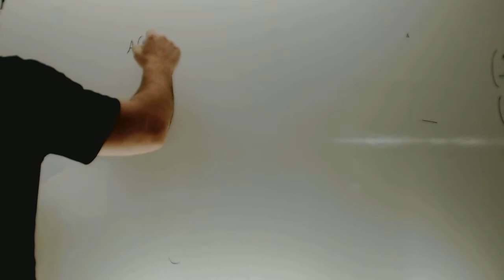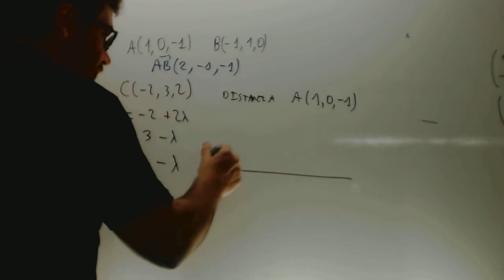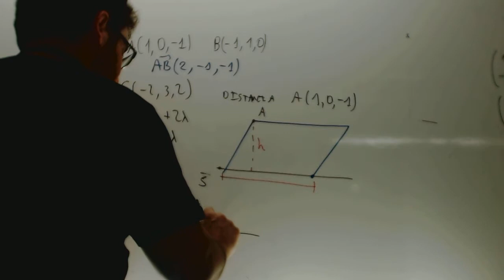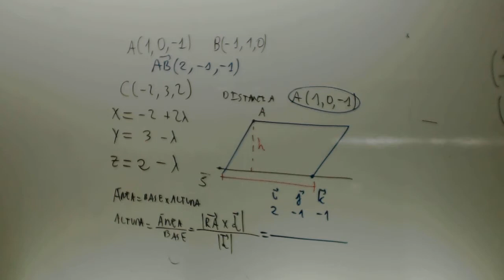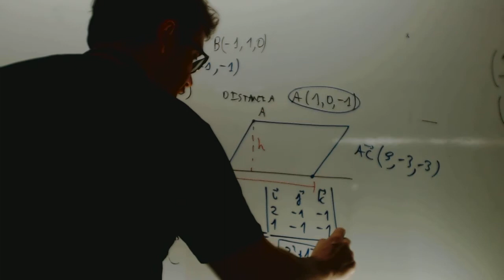Matematicas II 2014 Junio Ejercicio 4 Opcion A Selectividad Academia Usero Estepona